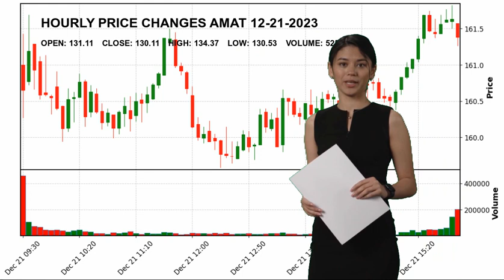Applied Materials, Inc. AMAT Stock Price Analysis Today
Applied Materials, Inc. AMAT Today.
December 21 Applied Materials, Inc. Hourly Price Changes of Applied Materials, Inc., which closed yesterday at $130.11 and started the day at $131.11.
Applied Materials, Inc. reached maximum $134.37 today. And the lowest stock price was $130.53 .
Semiconductor Equipment & Materials Technology Mr. Gary E. Dickerson AMAT Applied Materials
 Inc. Applied Materials
 Inc. NASDAG Stock Price AMAT Price Applied Materials
 Inc. Price AMAT Stock Price Applied Materials